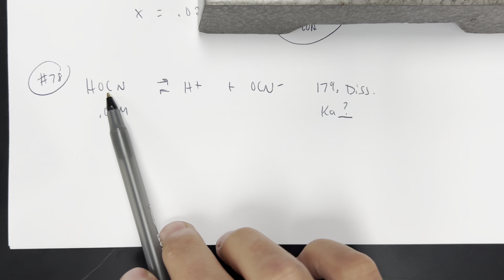Ch 14 Acid Base #78 Book